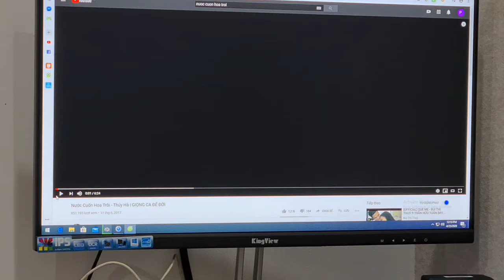Nước cuốn hoa trôi (Clip 2)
Thúy Hà